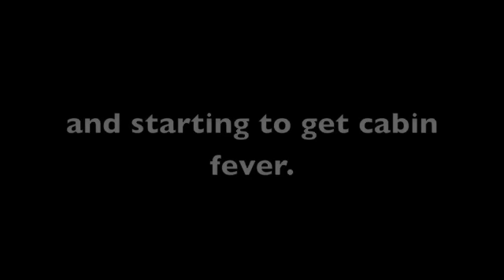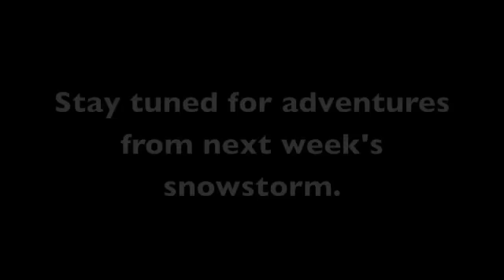Oakley after her bath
German Shorthair Pointer after her bath.  What a frisky dog.